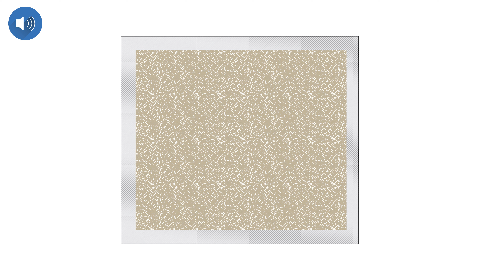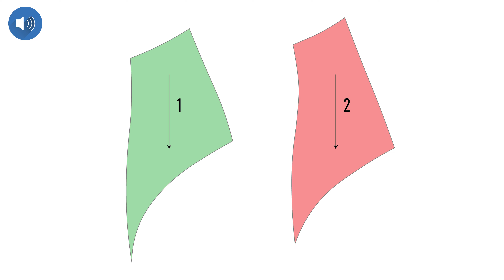Learn to make a blazer with professional finishes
A good timeless blazer is a real must-have in everyone's wardrobe. But did you know that blazers can be very involved or very simplified, depending on the finish you want and the time and effort you want to put in? From simpler ready-to-wear finishes to couture finishes with e.g. hand-sewn interlinings, it’s all possible. For this tutorial, we show you something a bit in between – still a beautiful piece with lovely finishes, but without the hand-sewn tailoring techniques.

Just get out your sewing materials and get ready for a complete sewalong with A to Z instructions, handy tips & tricks, and techniques you can apply to much more than just a blazer!

Select your language in the subtitles to follow along step by step.

Happy sewing! ✂️

Timecodes:

00:00 Intro
00:21 Interfacing
04:53 Chest pocket
07:43 Darts
09:38 Side pocket
14:52 Shoulder seam
15:04 The collar
17:04 Side seans and slit
18:18 Sleeve
19:36 Facing and lining
21:11 Side seams and slit lining
22:23 Sleeve lining
24:29 Outer and inner jacket
26:19 Hem and slit
29:39 Sleeve hem
31:21 Finishing touches
35:00 Buttons and buttonholes